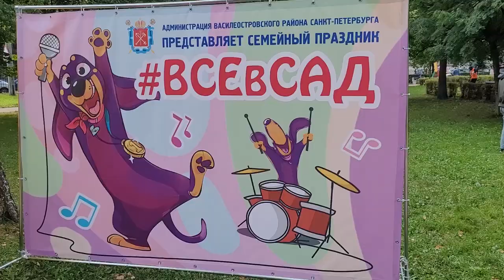LIVE*PITER: Таксы в роли маленьких лебедей, рок-певцов и музыкальных инструментов провели музпарад.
LIVE*PITER: LIVE*PITER: Таксы в роли маленьких лебедей, рок-певцов и музыкальных инструментов провели музпарад.

Одиннадцатый такс-парад прошёл в Санкт-Петербурге в Шкиперском саду. В этом году тематикой конкурса стала "Музыка", и всё что с ней связано.